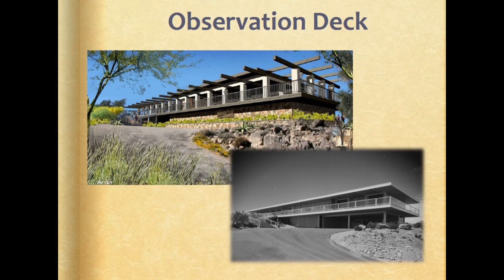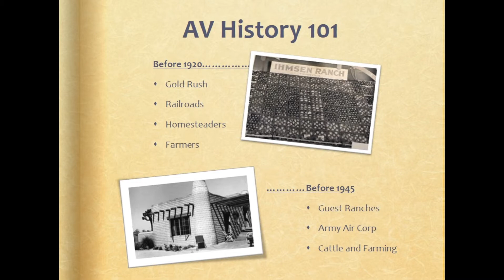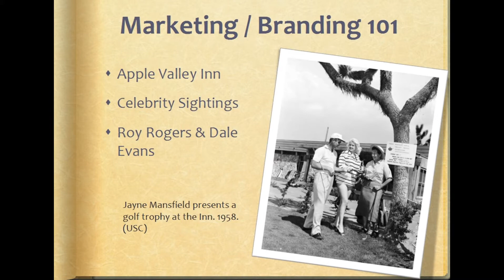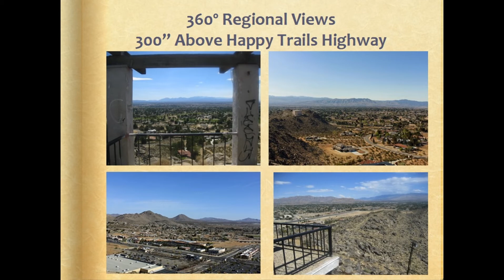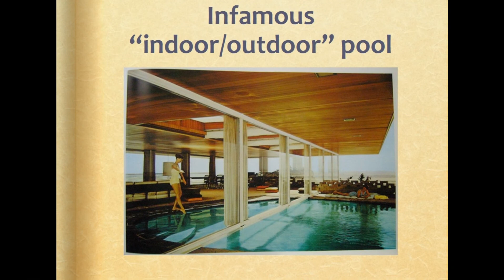Hilltop House Part 1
Part 1 of 3 - History
Our purpose is to create and preserve a Legacy Trail to the historic Apple Valley landmark known as Hilltop House; providing far reaching educational, civic, economic and environmental benefits for the community, its visitors
 and the generations to come.”

 We are a growing group of High Desert residents who share a common vision: to reclaim, repurpose  and revitalize – for our community- the iconic and historic place known as Hilltop House atop Bass Hill.

Look for more videos to come!